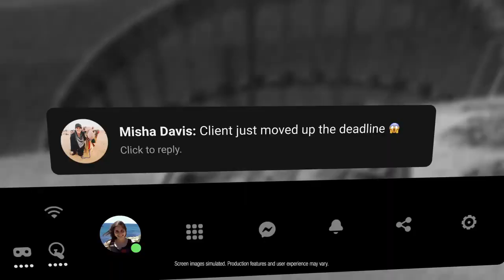Durango debe incursionar en la Realidad Virtual, es la nueva ruta de desarrollo: Sedeco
Durango debe incursionar en la Realidad Virtual, en la nueva ruta de desarrollo económico, opinó el titular de la Sedeco, Alfredo Herrera, al regresar de su gira por Estados Unidos y Canadá. El Secretario de Desarrollo Económico (Sedeco) estuvo en California y visitó empresas como Google y Facebook, entre otras; dedicadas a esta tecnología.